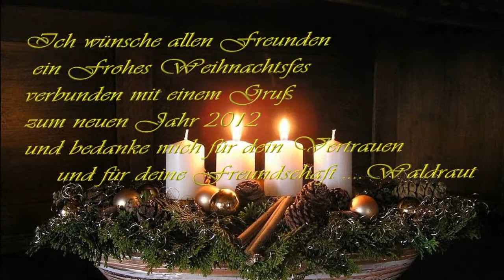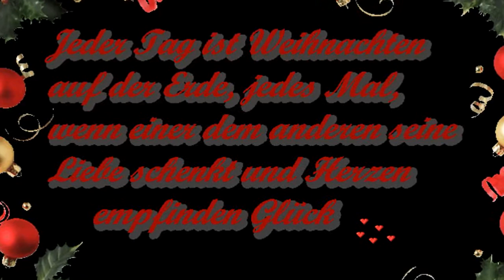Leise rieselt der Schnee Audry Landers.wmv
Ich wünsche allen Freunden
ein frohes Weihnachtsfest
verbunden mit einem Gruß
zum neuen Jahr 2012
und bedanke mich für dein Vertrauen
und für deine Freundschaft .Waldraut